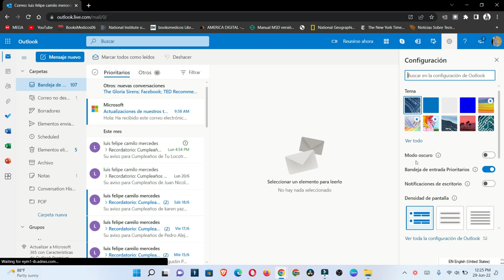Como poner correo de outlook en modo oscuro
Lo Primero es entrar al correo y con solo dos clic puedes poner el modo oscuro en tu correo.